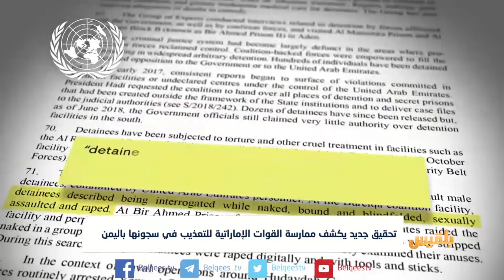تحقيق جديد يكشف ممارسة القوات الإماراتية للتعذيب في سجونها باليمن | تقرير: أحمد الزرقة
كشف تحقيق للقناة البريطانية الرابعة عن ارتكاب القوات الإماراتية في اليمن لجرائم تعذيب بحق المحتجزين في السجون التي تديرها في عدد من المحافظات الجنوبية.
وبحسب التحقيق الذي بثته القناة نهاية الأسبوع الماضي يستخدم الإماراتيون أساليب عدة في عمليات التعذيب، من بينها الصعق بالكهرباء ونزع الأظافر والأسنان والحرمان من الأكل والنوم.